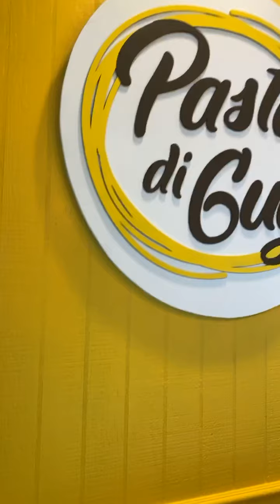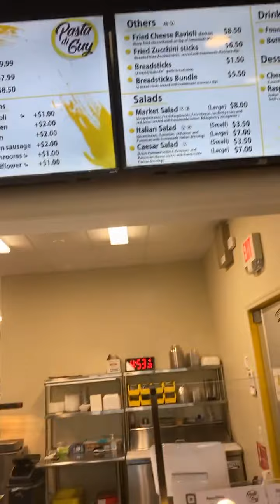Checking out Pasta di Guy in Wesley Chapel FL | Florida Foodie | Tampa Bay Restaurants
Once a food truck now a brick & mortar business. Watch as we check out Pasta di Guy!

P.s. his name is really Guy